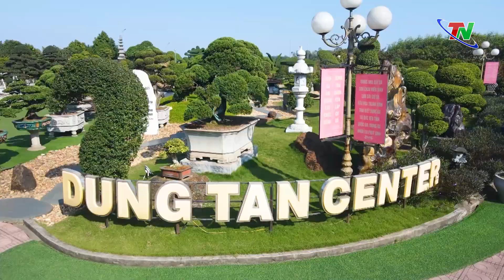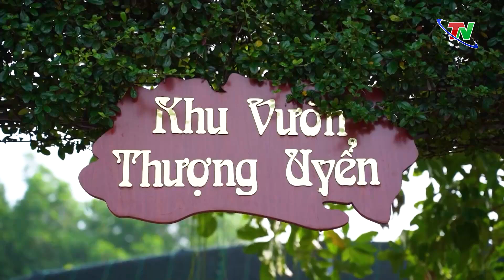Trung tâm Thương mại và Du lịch Dũng Tân – Điểm hẹn sinh thái vùng Đông Bắc | Thái Nguyên TV